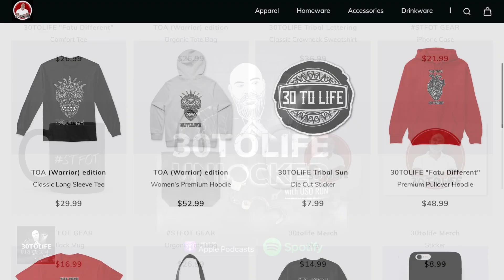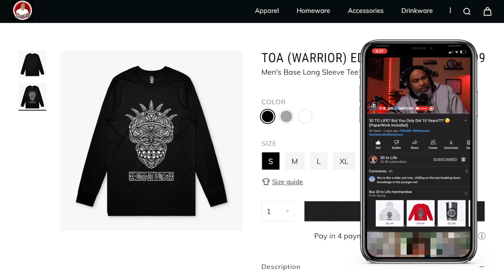When Parents Tell Lies ?🤥 (STORYTIME)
My life Spiraled Out of Control After I Found this Out

In this video I talk about how my life spiraled out of control after finding out the man who raised me wasn’t my biological dad. This lie made me lose trust in everything and everyone. I began to catch more cases and they became more and more violent.. I eventually ended up in CYA and not long after I was in prison with a 30tolife sentence.. Thank you for tappin in.